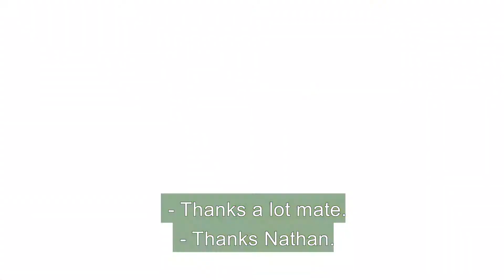Col Kelly tells us about his first 2 years as a Jim's Mowing franchise owner | 131 546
"I searched for negatives and couldn't find them"
Col Kelly tells us about his transition from a worker for 30 years in the Gas Industry to his current life as a Jim's Mowing franchisee.

ASKJIM Wednesday nights from 7 PM AEST via the Jim's Group Facebook Page

for the full library.